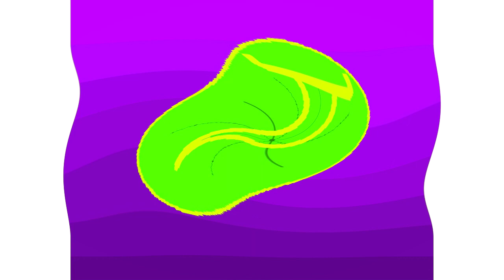All Windows Animations From MS Paint in G Major 799